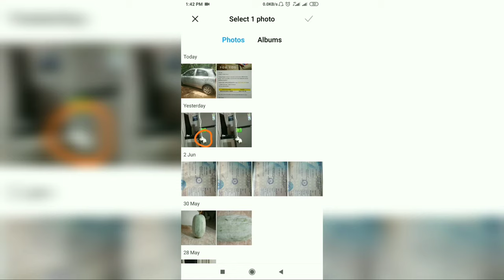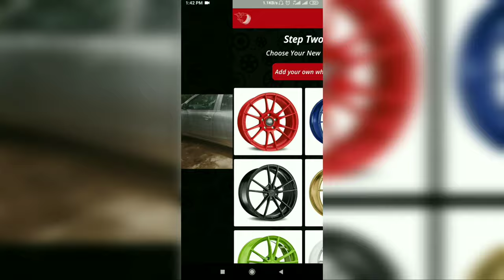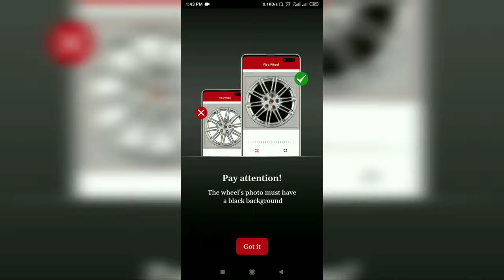Cartomizer How to modify your car using phone? |നിങ്ങൾക്ക് കാർ ഇഷ്ടമാണെങ്കിൽ ഈ ആപ്പ് കാണാതെ പോകരുത്!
Cartomizer - Car modification alloy wheels is one of the most searched item by car enthusiasts today. Its always a challenge to see which alloy suits your car better. How about trying out different alloys on your car virtually? Yes that's right! With over 70 different collections available within the app, now you can transform your car with amazing alloy wheel collections on the latest app called Cartomizer!

This is an early app available on Google Store.

നിങ്ങൾക്ക് കാറുകൾ ഇഷ്ടമാണെങ്കിൽ ഈ ആപ്പ് തീർച്ചയായും ഡൌൺലോഡ് ചെയ്യണം! 70ഇൽ പരം alloy wheel options നിങ്ങളുടെ കാറിന്റെ വീൽ മാറ്റി നോക്കുവാൻ സാധിക്കും, അതും ഈ ആപ്പിന്റെ സഹായത്തോടെ!

Credits:
Cartomizer App